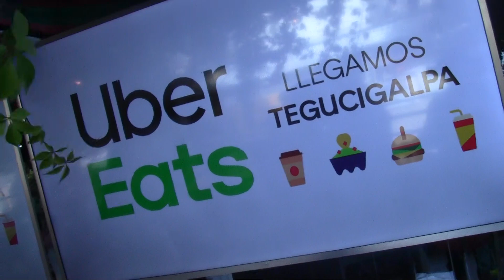EVENTOSHN EN EL LANZAMIENTO DE UBER EATS EN TEGUCIGALPA, HONDURAS.